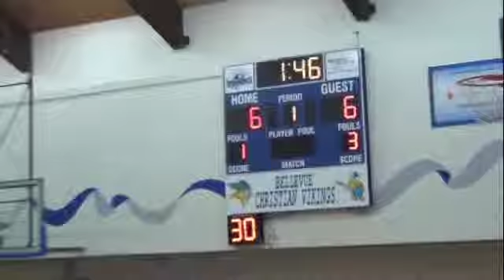BCS Bellevue Christian Select v Skyline Select Girls 7th Grade; 2-15-13 part 1of4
BCS v Skyline 7th 2_15_13